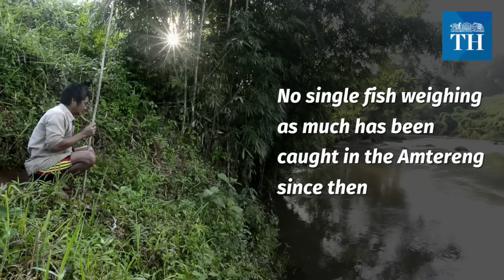Catching the Golden Mahseer right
In the remote region of Karbi Anglong district in Assam, tribespeople use a unique and sustainable method to catch an endangered fish -- the Nutheng or the Golden Mahseer. Find out how!